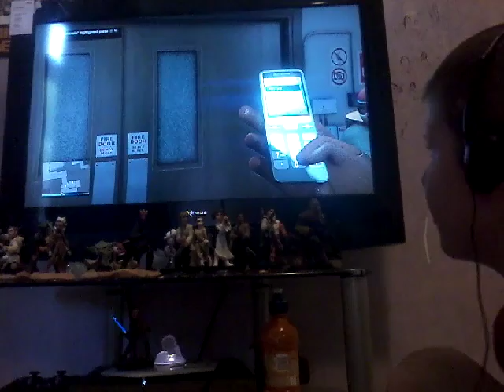Rob the bank/gta 5#1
I'm only doing one